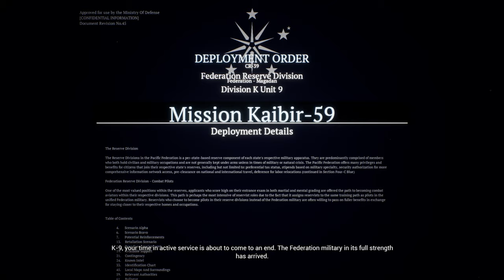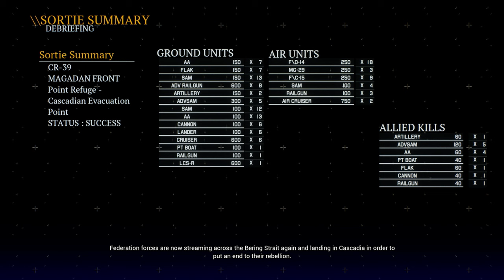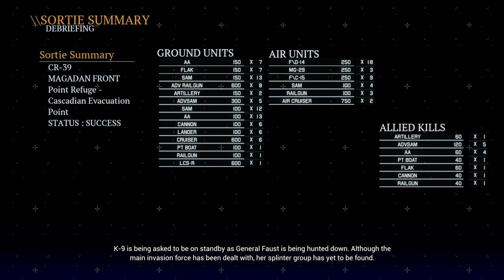Project Wingman: Frontline 59 | Mission 5: Magadan Front